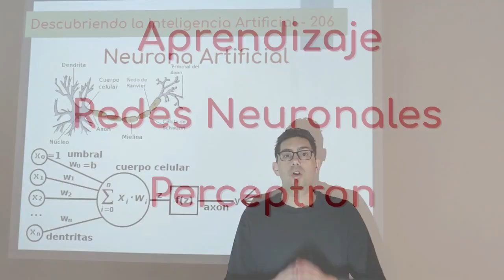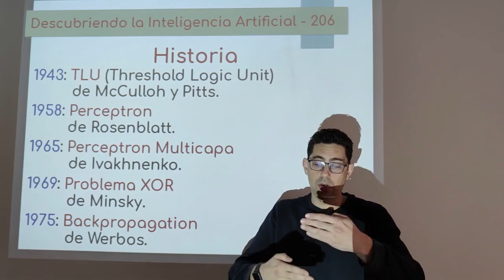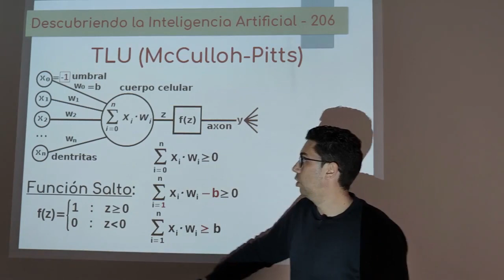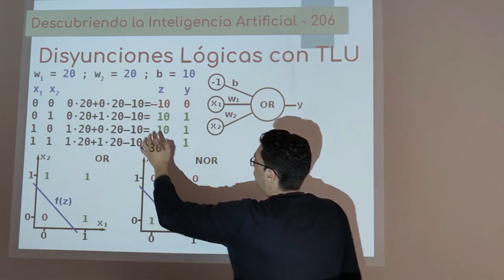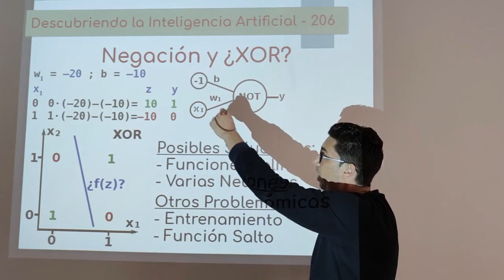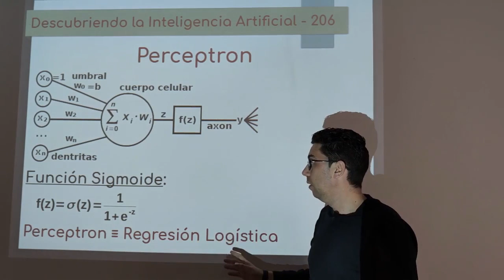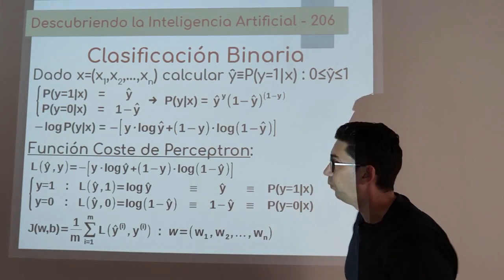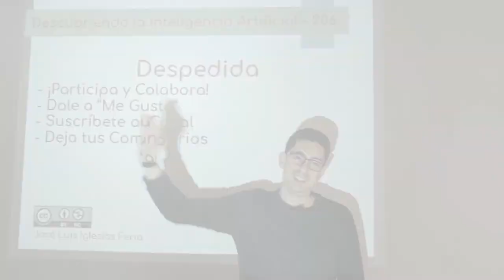Nº 206: Redes Neuronales 15 - Perceptron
El Percentron sentó las bases de las redes neuronales y, básicamente, es una regresión logística. En este vídeo se explica sus características y la relación con la regresión lineal y la regresión logística.